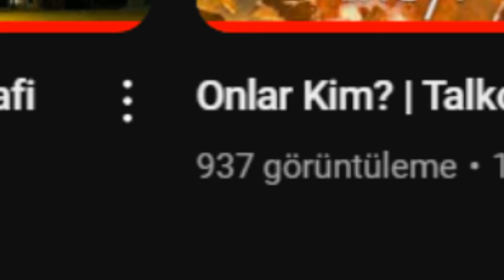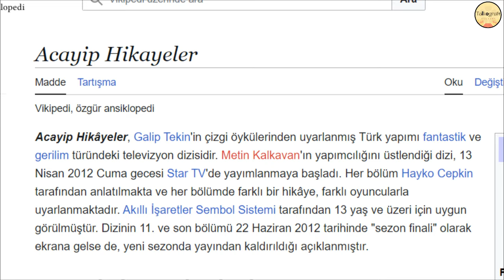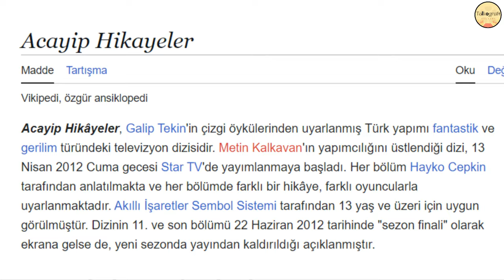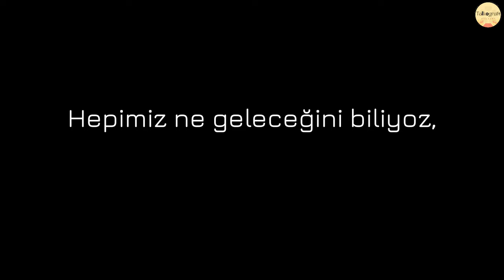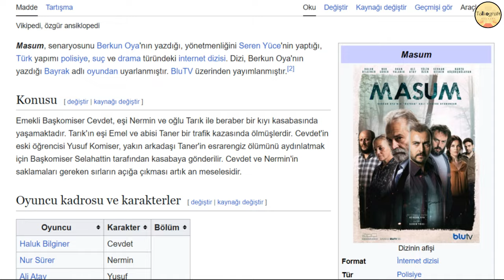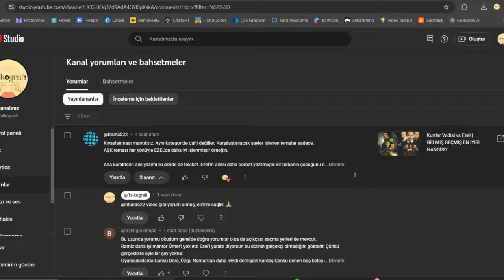Türk Ekranlarının Bilinmeyen Efsane Dizileri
Bu videoda acayip hikayeler, dip, masum, reaksiyon, 46 yok olan gibi türk ekranlarının bilinmeyen efsane dizilerini ele aldık. haluk bilginer, ilker kaleli, ali atay, erdal beşikçioğlu falan popüler isimler olsa da bilinmeyen veya az bilinen, hak ettiği değeri göremeyen çok dizi var.

00:00 Girizgah
00:55 Acayip Hikayeler
02:16 Dip
03:50 Reaksiyon
04:54 46 Yok Olan
06:09 Masum
07:40 Abone olup layk atma seansı